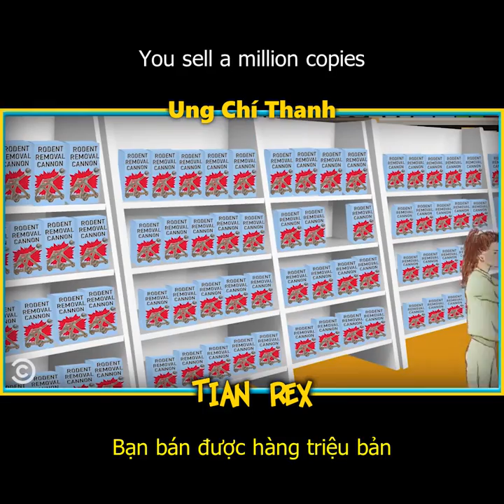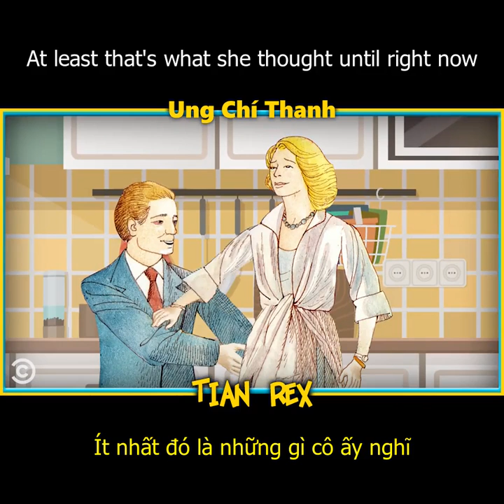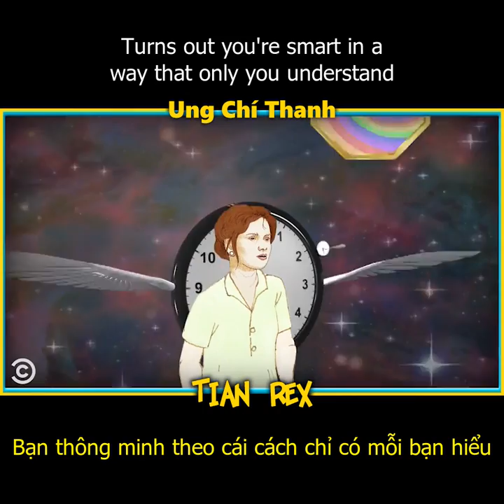HÚT CẦN GIÚP THÔNG MÌNH HƠN?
Channel: Comedy Central
Natasha Vaynblat - Your Worst Fears Confirmed
Does Weed Make You Smarter?